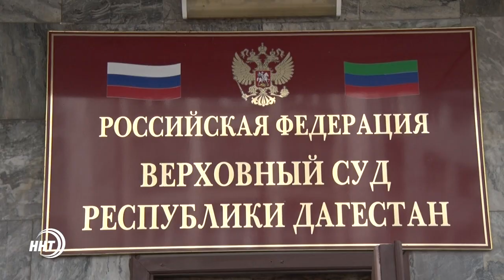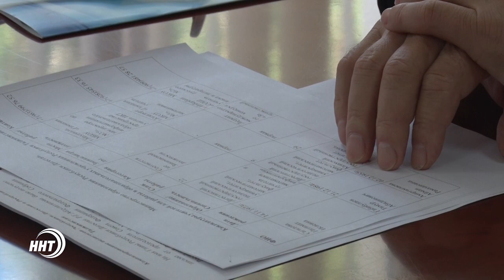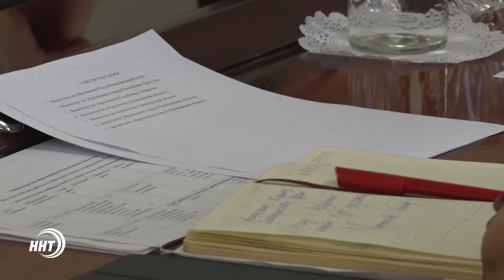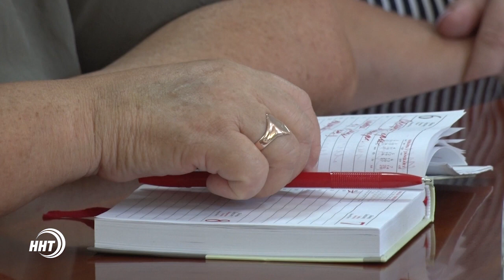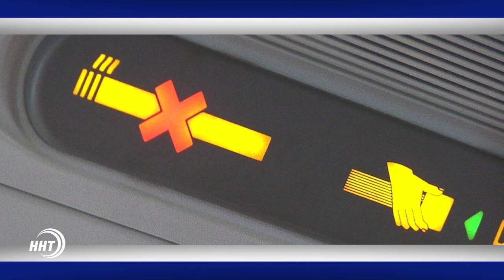Новости Дагестан за 16.08.2017